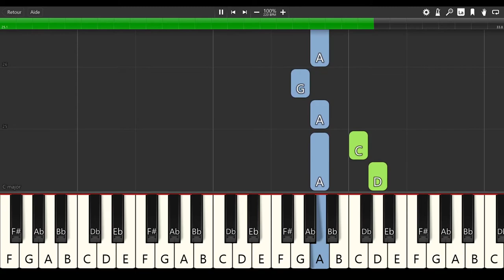Eye of the Tiger - Survivor EASY [PIANO TUTORIAL]